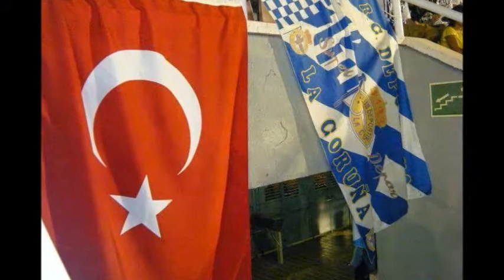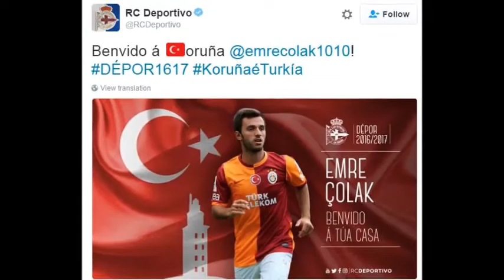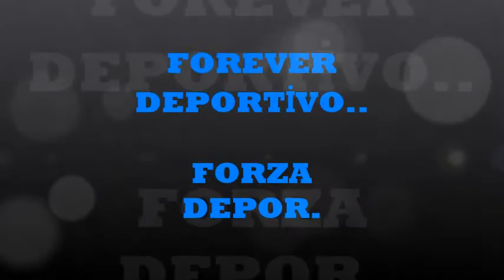Deportivo la coruna -Los Turcos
GREETİNGS FROM TURKEY..WE LOVE LA CORUNA